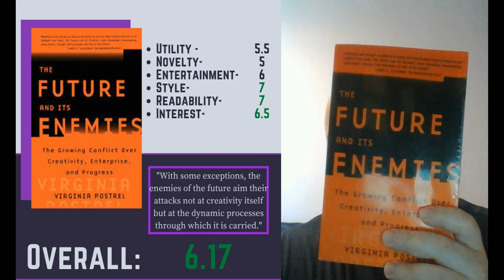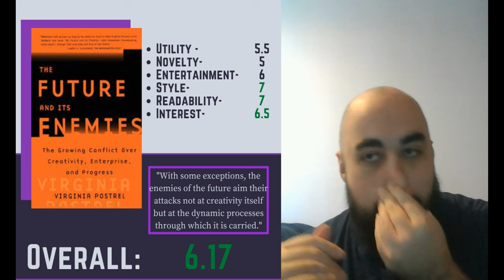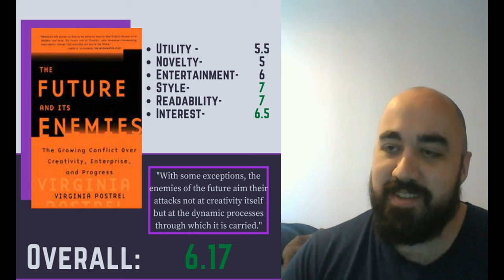The Future and Its Enemies, by Virginia Postrel - Book Review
Postrel creates an interesting model for thinking about the kinds of people who are against government intervention and regulation,  and those who are interested in it. She juxtaposes dynamists and stasists - the members of the second belonging to two subgroups: technocrats and reactionaries. One thing that’s interesting about the stasists is how their values can create seemingly incongruous alliances across party lines.
Reactionaries want to go back to the past, or, for other reasons, have a general distrust of new technological developments. They include people who advocate for localized self sufficiency, where people do things like grow their own crops. They also include environmentalists who advocate for heavy handed regulation and banning of new technology.
Technocrats, on the other hand, want to harness new technology, but want to make sure it’s “in the right hands”. They advocate for strong government intervention and centralized control of new technologies (because the central authority knows best). An example of this I found particularly amusing from the book was that the government requires that anything labeled a frozen pizza MUST have tomato in the sauce (“fuck you, pesto”, I suppose).
Dynamists, in contrast, value deregulated and decentralized control. They believe that freedom to try new things, and going through an iterative process of failing and trying again (along with some competition), pushes innovation along. They believe that the “good old days” that reactionaries want involves a lot of inefficiency that would decrease quality of life. They believe that the technocrats' centralized vision fails to account for how much knowledge is localized, and the idea of having “one vision, one plan” stomps out the competition and freedom to try new things that are necessary for progress.